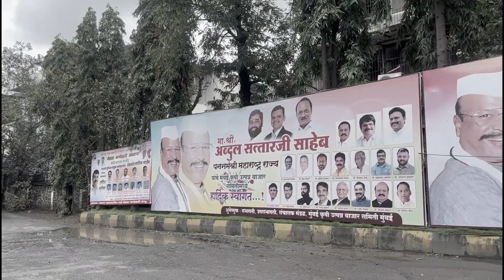पणन मंत्री APMC मार्केटच्या पाहणी दौऱ्यात ,संचालक गोव्यात | Apmc News